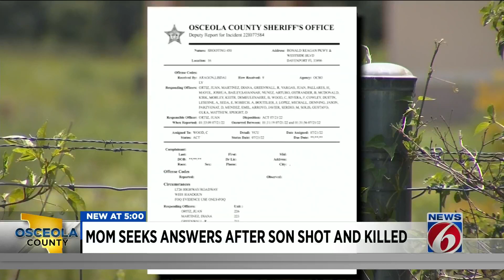Mom seeks answers after son was shot and killed in Osceola County carjacking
After her son was shot and killed in an Osceola County carjacking during a trip to Orlando, Lorrie Brown spoke with News 6 about her search for answers.